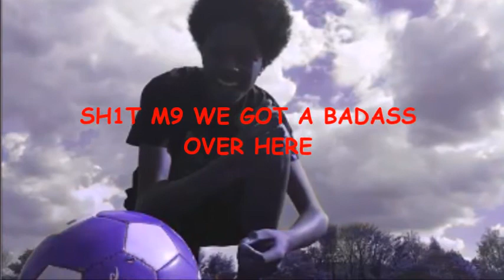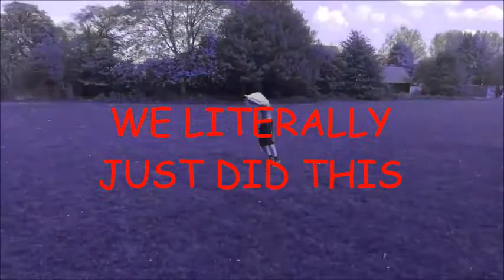THE MASTER OF BALLS |crossbar challenge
crossbar challenge with shockz. Check him out( post to put moneymandan23 not shockz).